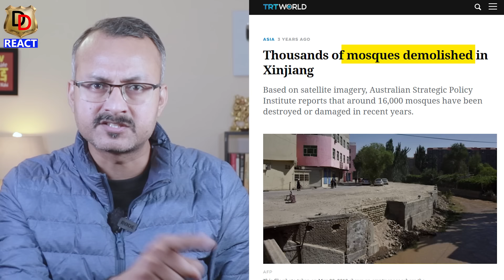19 ko Save kiya Par Pakis Besharm Nikle I 19 को बचाया पर पाकिस्तानी बेशर्म निकले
Here we do Reactions, Reviews and Roasting too.